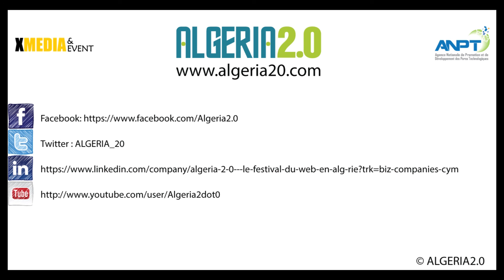Interview de Mr. Brahiti au algeria20 . Algeria 2.0 édition 2014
Mr. Brahiti au algeria20 , Financier de formation, dirige depuis plus de quinze années déjà des entreprises qu’il qualifie lui-même d’aventures, la dernière en date : LVSC Méditerranée, spécialisée dans l’intelligence basé sur la localisation. Entrepreneur dans le sang et ayant comme devise l’innovation et la créativité. Convaincu que les machines peuvent parler et nous apprendre beaucoup de choses, il n’hésite pas à prendre des risques et investir des terrains méconnus, Il crée une solution complète de géolocalisation développée entièrement en Algérie par des algériens, et ira plus loin en créant la première balise GPS algérienne intégrant des fonctionnalités inédites à ce jour.